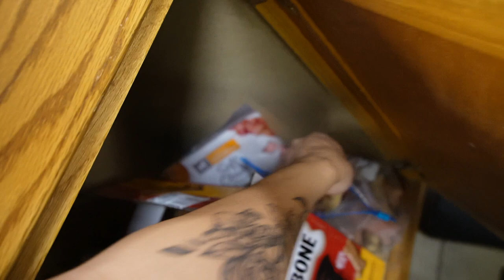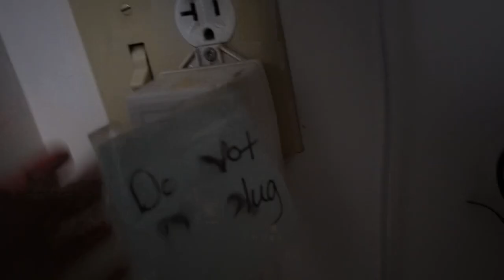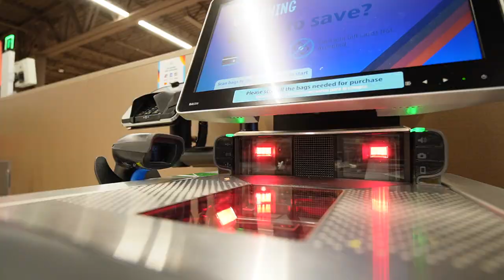We are BACK!!